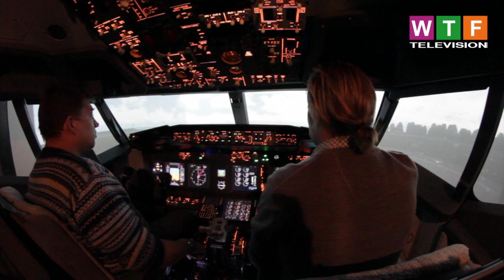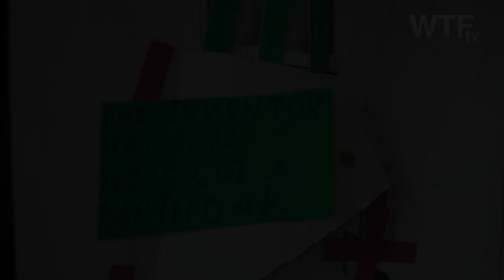Что такое WTF TV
Небольшая нарезка из того, что я снимал последние два года.